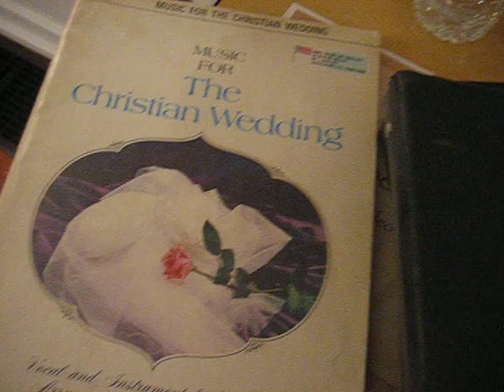Tarenbee Organ.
Ron Mercer, Organist.
Processional of Joy - Hopson
Hornpipe from Water Music - Handel